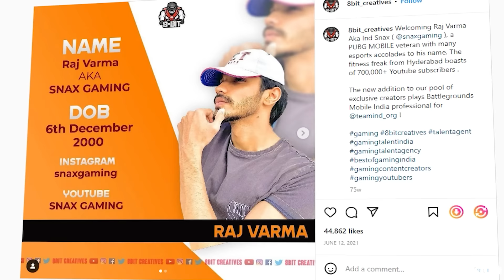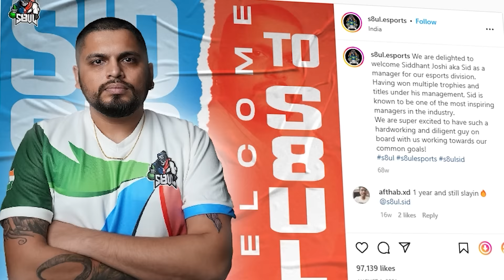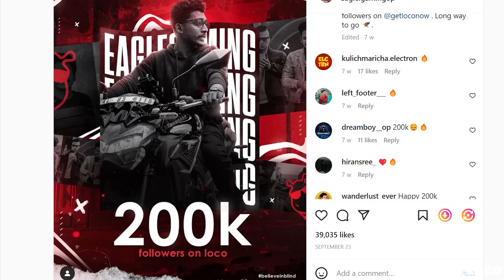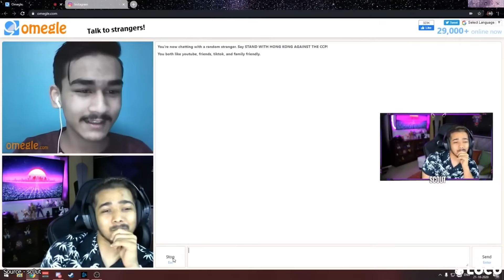Most Watched Gaming Streamers on Loco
Live streaming has made the 'creator-audience' bond even stronger as it acts as a medium of communication between them. And a platform like LOCO has been the icing on the cake. Today's video is all about the most loved streamers on Loco.

Credits :

Dream Karo Stream Karo, Episode 2 ft. Snax, A Loco Original

Dream Karo Stream Karo, Episode 1 ft. Sid Joshi, A Loco Original

Loco Most Watched Streamers Profile Page :-

1. SnaxGaming -

2. S8ulSid -

3. EagleGamingOp -

KFC Presents Loco India Gaming Awards by IWMBuzz on Loco

THEY MADE ME TO DO THIS At 1 Million Subs Ft. GOLDY BHAI | SCOUT & S8UL || EPIC Celebration ❤️ MAVI